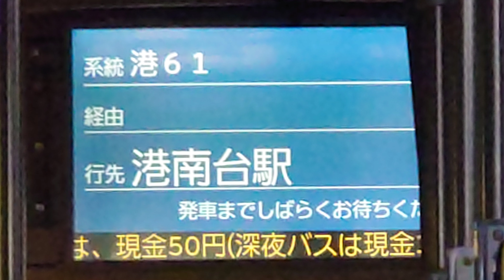神奈川中央交通 港61系統 横浜駅東口→羽衣町→上大岡駅→清水橋→港南台駅線 車内放送